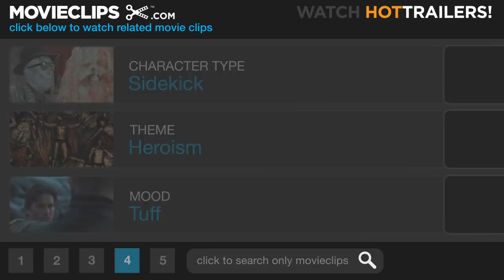The Green Hornet #1 Movie CLIP - Kato-Vision (2011) HD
CLIP DESCRIPTION:
Kato (Jay Chou) derives a strategy by evaluating the weapons of his opponents in an uneven battle.

FILM DESCRIPTION:
In the 3D action-comedy The Green Hornet, Britt Reid (Seth Rogen) is the son of LA's most prominent and respected media magnate and perfectly happy to maintain a directionless existence on the party scene - until his father (Tom Wilkinson) mysteriously dies, leaving Britt his vast media empire. Striking an unlikely friendship with one of his father's more industrious and inventive employees, Kato (Jay Chou), they see their chance to do something meaningful for the first time in their lives: fight crime. To get close to the criminals, they come up with the perfect cover: they'll pose as criminals themselves. Protecting the law by breaking it, Britt becomes the vigilante The Green Hornet as he and Kato hit the streets. Using all his ingenuity and skill, Kato builds the ultimate in advanced retro weaponry, Black Beauty, an indestructible car equal parts firepower and horsepower. Rolling in a mobile fortress on wheels and striking the bad guys with Kato's clever gadgets, The Green Hornet and Kato quickly start making a name for themselves, and with the help of Britt's new secretary, Lenore Case (Cameron Diaz), they begin hunting down the man who controls LA's gritty underworld: Benjamin Chudnofsky (Christoph Waltz). But Chudnofsky has plans of his own: to swat down The Green Hornet once and for all. -

CREDITS:
TM & © Sony (2011)
Cast: Seth Rogen, Jay Chou
Director: Michel Gondry
Producers: Raffi Adlan, Todd Cogan, Evan Goldberg, Michael Grillo, Ori Marmur, Neal H. Moritz, Lisa Rodgers, Seth Rogen, Leeann Stonebreaker, George W. Trendle Jr.
Screenwriters: Seth Rogen, Evan Goldberg, George W. Trendle